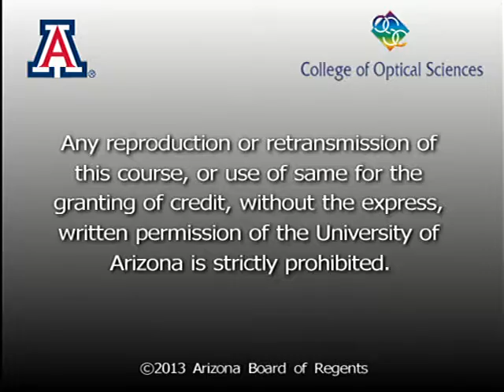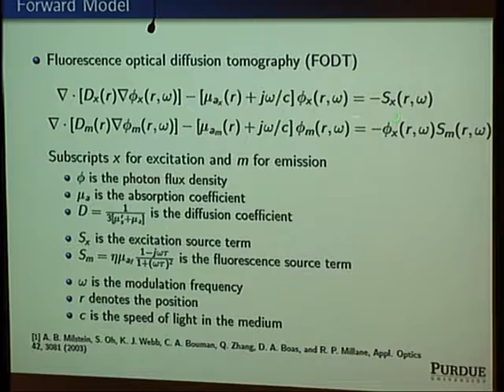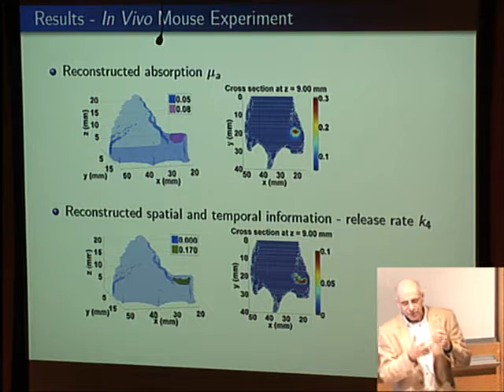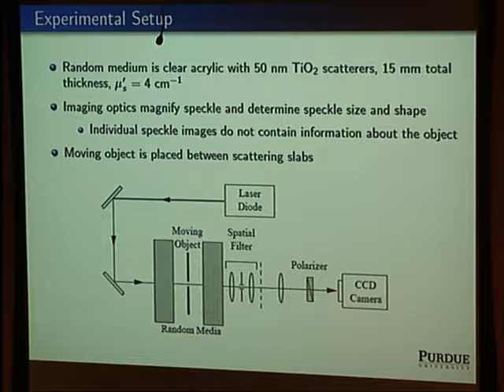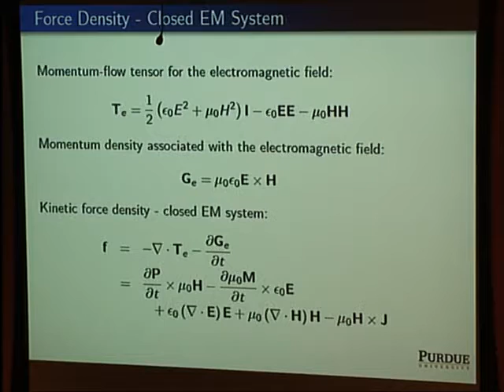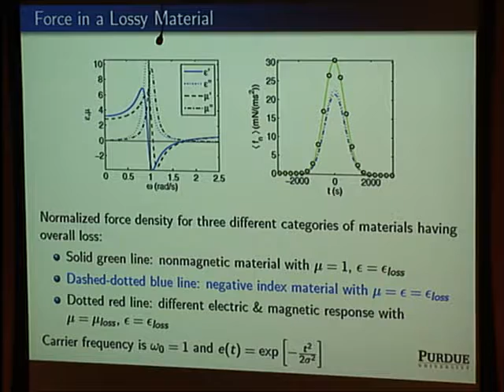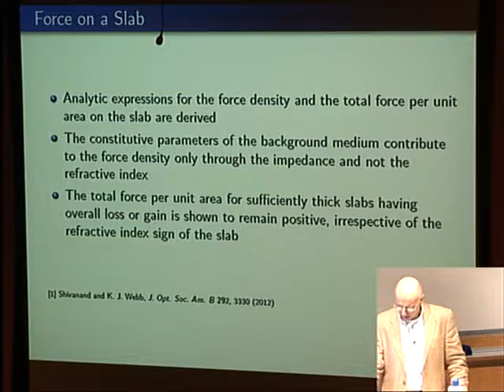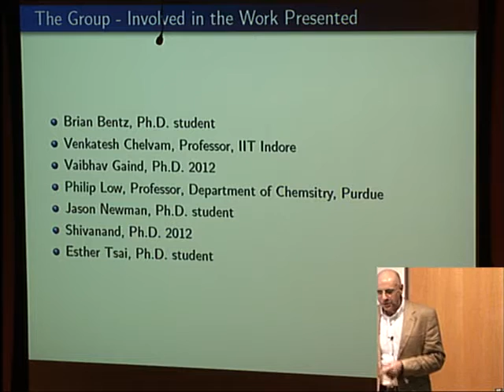Colloquium: Kevin J. Webb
Abstract(s):
I present three topics in which motion is a consequence of the application of light or is exploited in an imaging method.

I describe a method to measure nanometer distances through heavy scatter using fluorescent (Förster) resonance energy transfer. This could allow in vivo measurements of protein folding and brain function. The approach is being used to measured the targeting and release of anti-cancer drugs.
I propose a means to image moving objects through heavy scatter based on speckle correlations that remarkably provides access to the field, with the ramifications this implies.
I review the concept of radiation pressure and the influence of material properties. By means of nanostructure field control, I suggest opportunities for moving small objects, or larger objects locally, using optical tweezers.
Speaker Bio(s):
Kevin J. Webb is a professor in the School of Electrical and Computer Engineering at Purdue University, where he has been on the faculty since 1990. He grew up in Australia, where he received a B.Eng. and M.Eng from the Royal Melbourne Institute of Technology. He earned an M.S. from the University of California, and, in 1984, a Ph.D. from the University of Illinois. Before joining Purdue, Webb was on the faculty of the University of Maryland, College Park. He has been a visiting professor at the Massachusetts Institute of Technology and at the Royal Institute of Technology (Sweden). He is a fellow of IEEE and the Optical Society (OSA), and he received the George Corcoran Memorial Award for teaching from the University of Maryland.

His work has theoretical, computational and experimental facets. Research underway in his group encompasses biophotonics, including imaging and statistical optics; and nanophotonics, including metamaterials, the control of light with irregular structures, subwavelength imaging and other aspects. Much of his work stems from electromagnetics, and he has worked on semiconductor and quantum devices and device noise characterization.

Webb founded the Purdue Karate Club in 1990, and he remains the chief instructor. He has run the Chicago, New York and Marine marathons, cycled the Swedish Vaetternrundan seven times, and, motivated by an old friend from graduate school, climbed Mount Rainier a couple of years ago. He lives in West Lafayette, Ind., with his wife, Kaisa, who is a postdoctoral scientist in biochemistry, and their three children, Anna, Frida, and Anton.